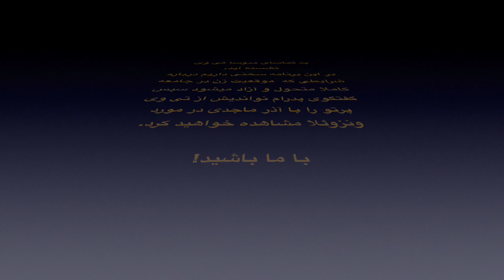شرایط آزادی کامل زنان و ونزوئلا